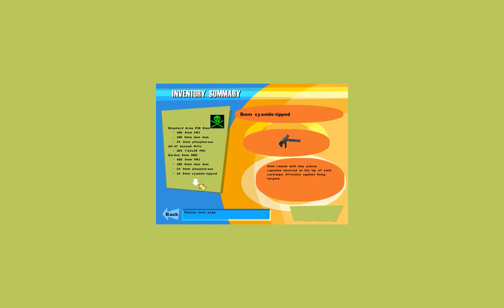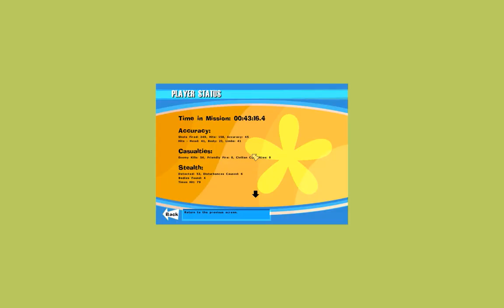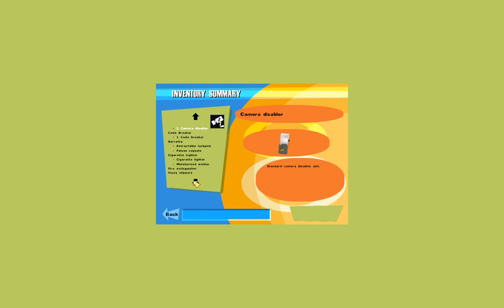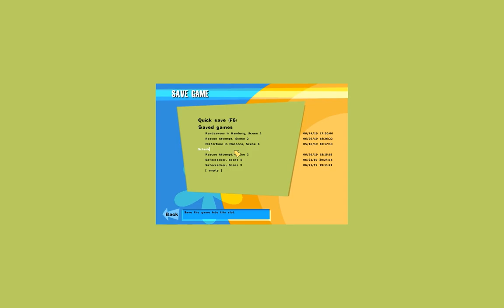Let's Play No One Lives Forever 037 - What Lies Beneath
Having infiltrated H.A.R.M.'s underground research base, Cate must now fight her way through its many corridors until she finds the esteemed Dr. Schenker, so the two of us can get out while the getting's good!